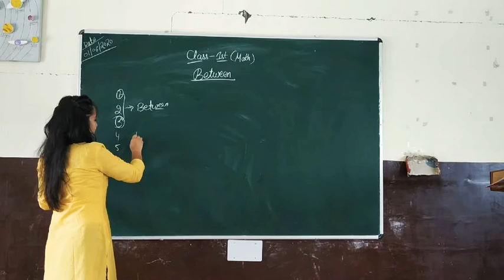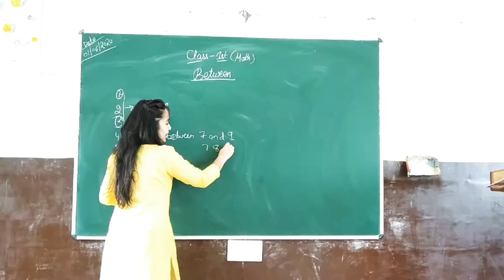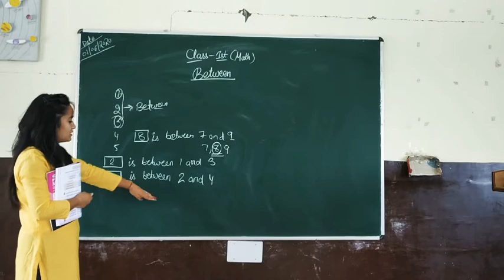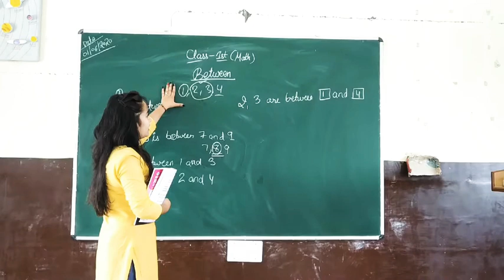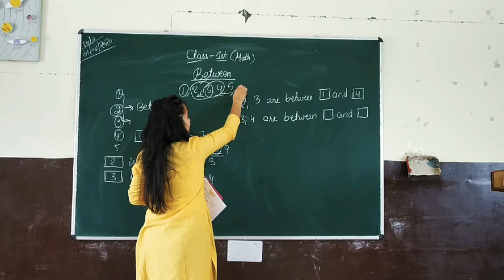Diamond International Public School Patta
Class:1st,Sub.:Math,Topic:Between